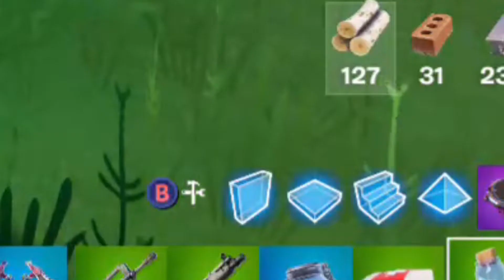FORTNITE- Ep2. Guess whose back? Back again.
I try my best… and I’m Just a girl trying to show what I do for fun.

♡Chat at our local Discussion tab and tell your friends about me.

♡Things I used(the Icecream Screen recorder, iSpring free cam, Openshot Video editor, HitFilm Express, Shotcut, and Free Screen Video Recorder. ) SREAMLABS&OBS studio, TO DO BOTH.

♡♡♡♡♡Have an Amazing Day and God Bless YOU♡♡♡♡♡!